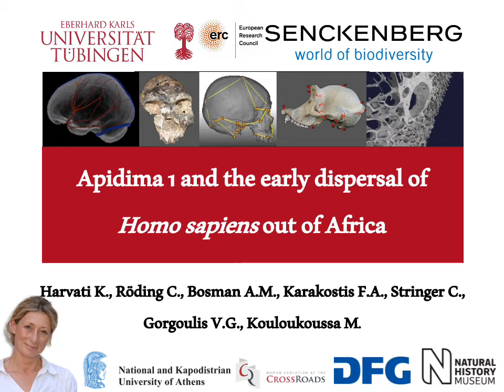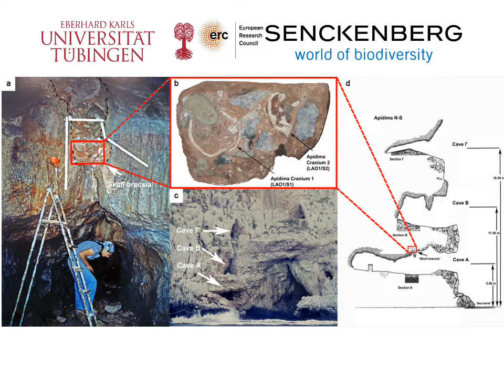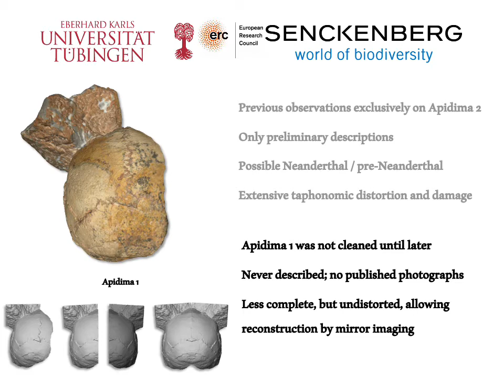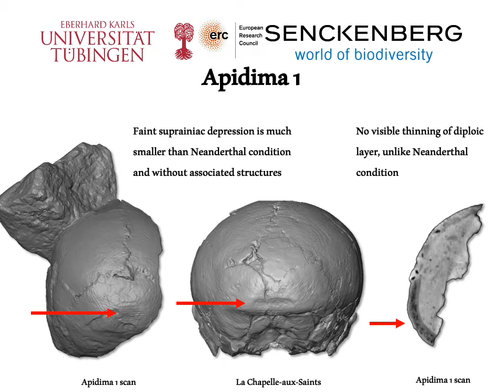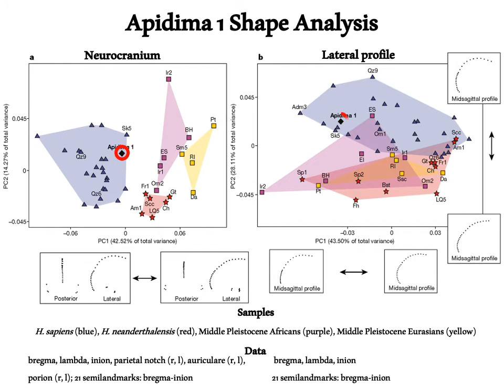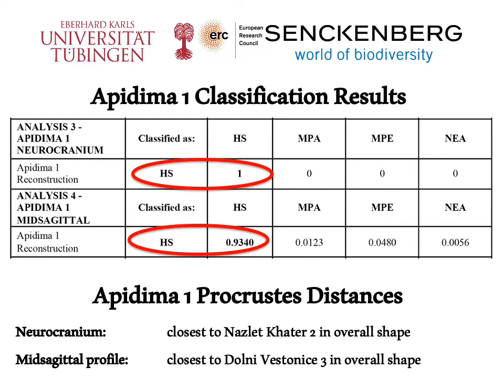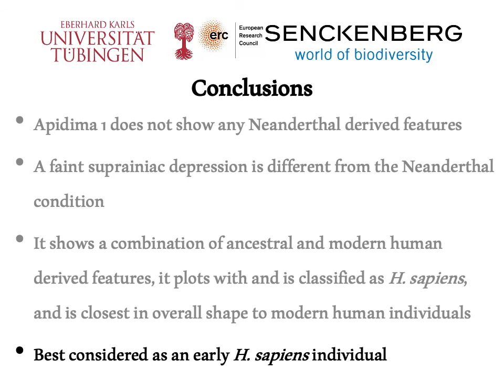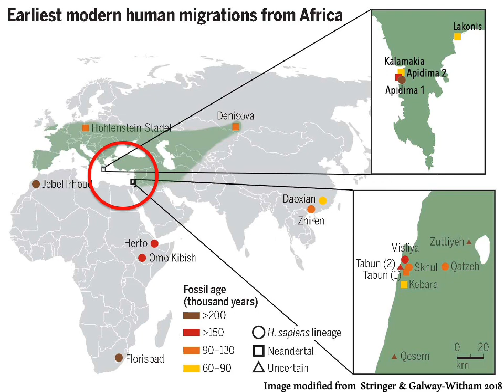ESHE 2020 - Harvati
Title: Apidima 1 and the early dispersal of Homo sapiens out of Africa

This presentation was made at the annual conference of ESHE in 2020.  In this year the conference was held on-line.  Many of the presentations made that year are posted here.  Here is the full program for that meeting: